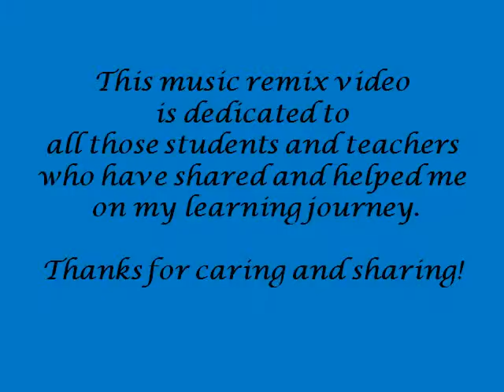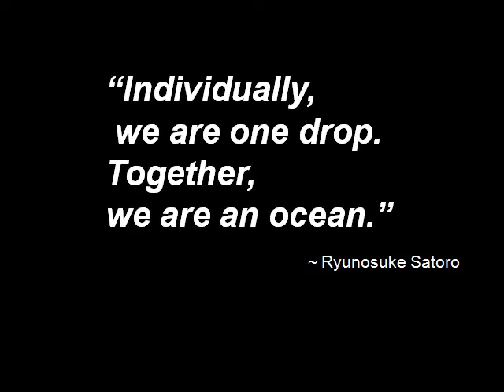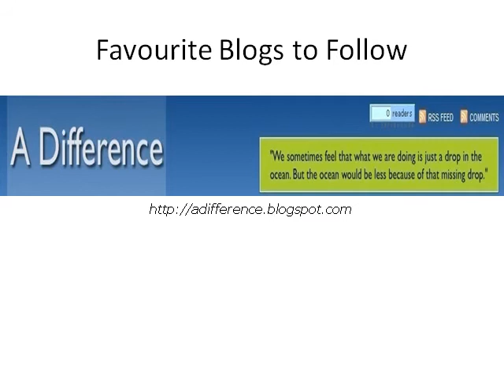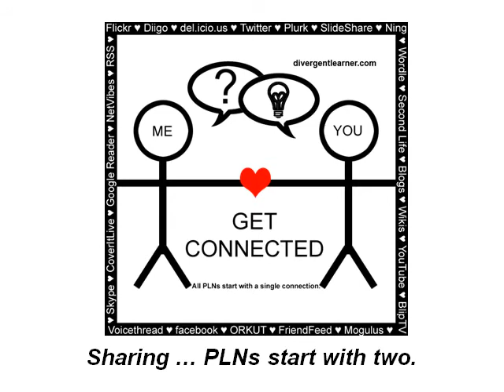My PLN - A Teacher's Treasure.mp4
This music video is a tribute to students, teachers, and friends who have helped me over the years become a better educator. Additional details and tips regarding this student music remix video project can be found in my article entitled: "My PLN: A Teacher's Treasure"

Thanks for caring and sharing!

Take care & keep smiling :-)